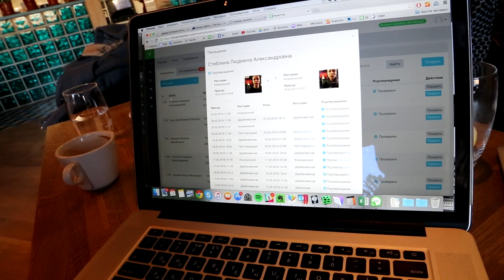03. Супруги-основатели о сети кафе «Рецептор»